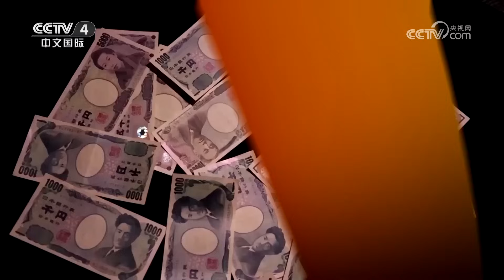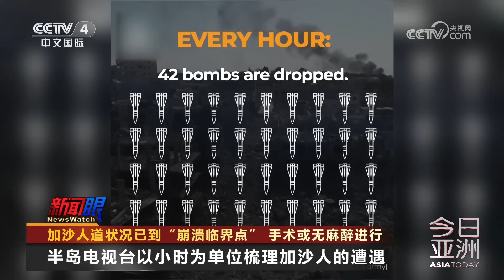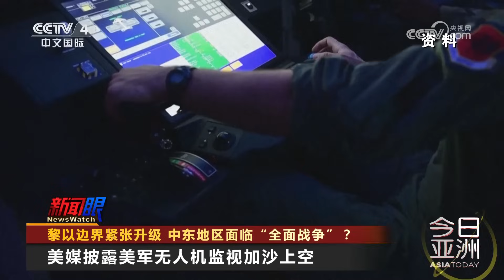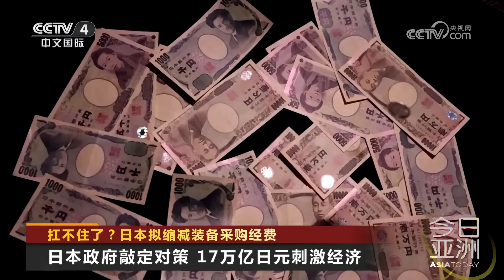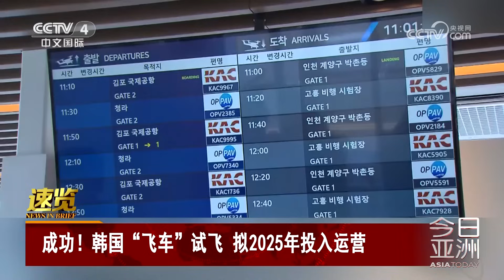重围之下 加沙城鏖战开启 20231104 |《今日亚洲》CCTV中文国际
本期节目主要内容：
00:00 新闻速览；
00:51 重围之下，加沙城鏖战开启；
10:12 加沙人道状况已到“崩溃临界点”，手术或无麻醉进行；
15:30 黎以边界紧张升级，中东地区面临“全面战争”？
20:02 扛不住了？日本拟缩减装备采购经费。